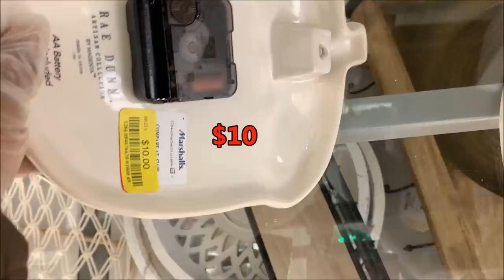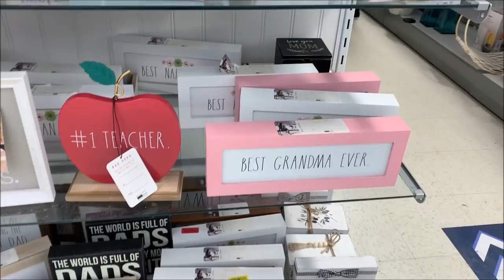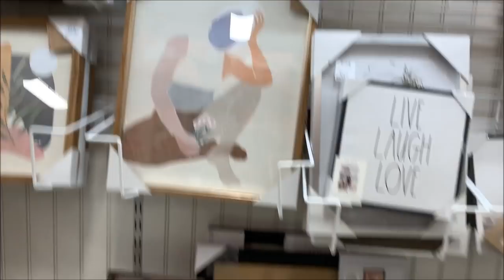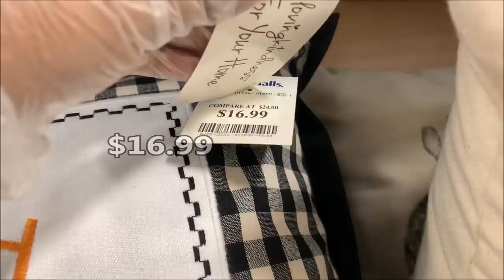Marshalls Shop With Me * Unique Home Decor Wall Decor